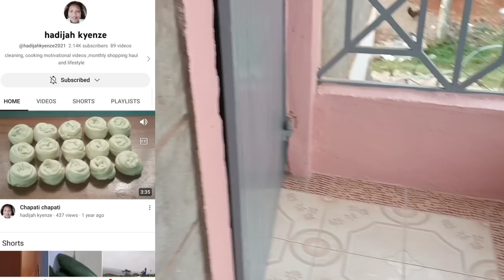My new apartment tour // moving vlog